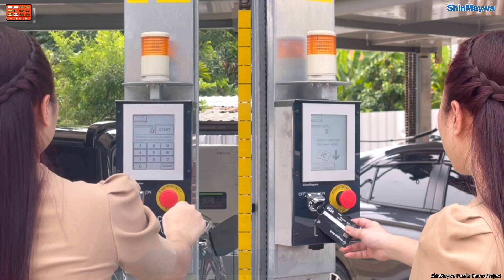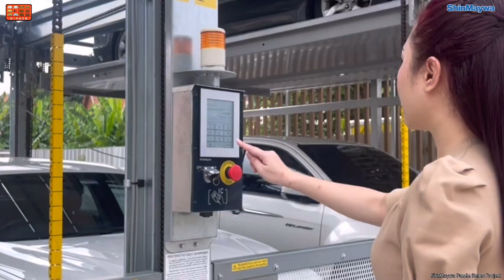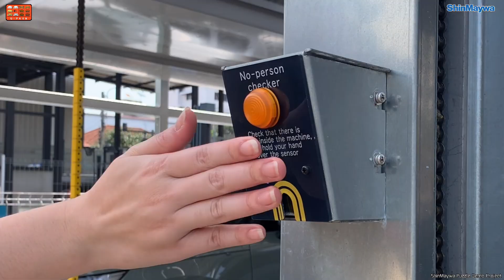6.9 ShinMaywa & G-PARK Puzzle Demo Project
เปิดให้ใช้งานอย่างเป็นทางการแล้ว สามารถติดต่อเข้าชม Model ShinMaywa & G-PARK  Puzzle  Demo Project จำนวน 5 คัน

ปัจจุบันถ้าพูดถึงระบบจอดรถอัตโนมัติ (กึ่งอัตโนมัติ) ที่นิยมที่สุดในประเทศญี่ปุ่นคงไม่พ้น รุ่น Puzzle Parking แน่นอน ระบบกึ่งอัตโนมัติที่เป็นการทำงานแบบ Lift & Slide การออกแบบไม่ยุ่งยาก ใช้งานง่าย และเนื่องจากเป็นแบรนด์ของประเทศญี่ปุ่น หมดห่วงเรื่องปัญหาเล็กๆน้อยๆที่พบเจออยู่บ่อยครั้งใน Puzzle (China) Puzzle ParkTech ถูกออกแบบให้วัสดุอุปกรณ์กะทัดรัด ดูดี มีคุณภาพและปลอดภัย แข็งแรงทนทานทานคุ้มราคากับงานที่ได้รับแน่นอน

สามารถติดต่อเข้ามาชมการทำงาน